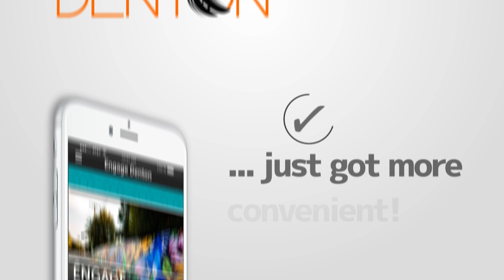Engage Denton - Improving Denton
The Engage Denton app provides new ways for residents, business, and other community members to interact with the City. The app, Engage Denton, allows citizens to submit requests with pictures, track the progress of those requests, and access other online City services. The Engage Denton app is available on the Apple App Store and Google Play.